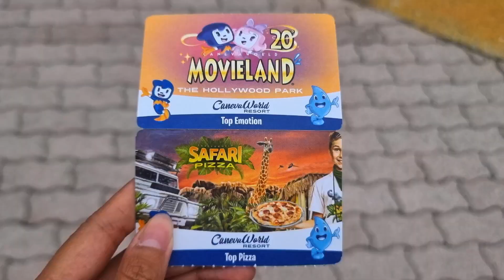Most Unique Amusement Park I've ever seen | Movieland Theme Park, Italy🎢🇮🇹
Movieland in Italy is one of the coolest little Theme Park I've ever been to! 🎢🔥💦🤍

On a little date with Sum to a little theme park beside the largest lake in Italy! Definitely worth a visit if you love theme parks and are open to new rides concept 🎯
Date of visit: 14 June 2023

Dive into the excitement at Movieland Theme Park in Lake Garda, Italy! 🎢🔥💦 In this travel vlog, we explore a world of movie-themed rides and shows that transport you straight into the heart of cinematic adventures. Experience thrilling rides that will get your adrenaline pumping, including unique and never-before-seen attractions like the anti-gravity ride, guaranteed to leave you breathless!

Join me as I enjoy spectacular live shows and musicals featuring iconic movie scenes acted out right before your eyes. Feel the rush of action sequences and enjoy audience participation that makes every performance unforgettable. Whether you’re reliving old Hollywood classics or seeking the latest in family-friendly entertainment, Movieland offers something for everyone.

This vlog is your ultimate travel guide for planning a fun-filled day at Movieland Theme Park. If you’re gathering ideas for your next trip or searching for itinerary inspiration in Italy, look no further! Get ready for an incredible day of fun and entertainment at one of Italy's top theme parks! 🎬✨